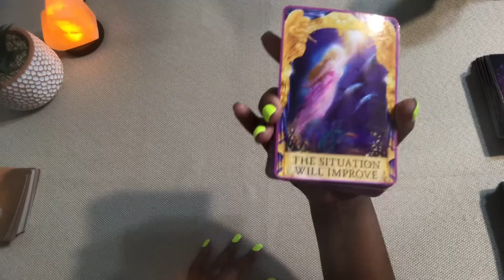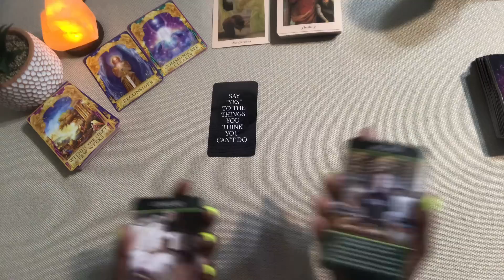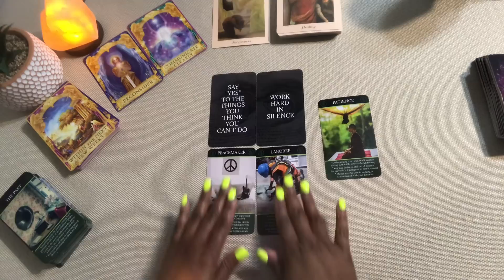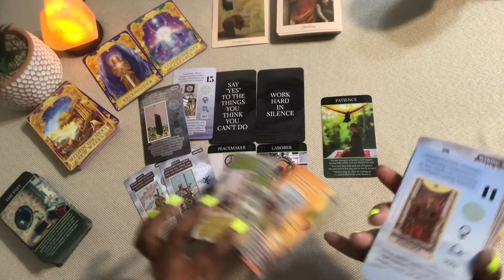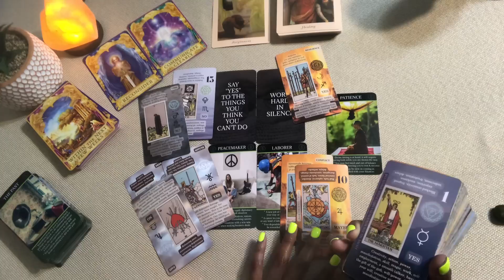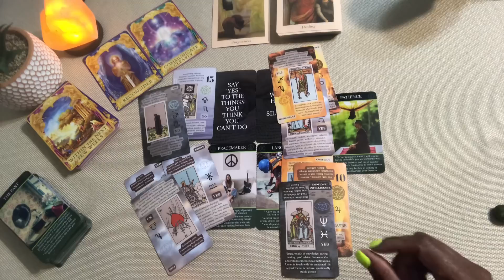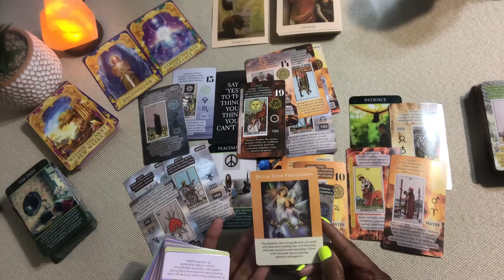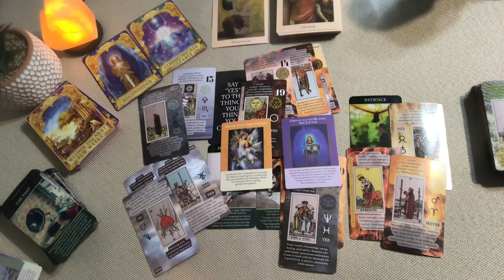SAGITTARIUS ♐️Daily Juice; WITHIN a FEW WEEKS 📆 RECONSIDER & SAY YES 🌈☀️💥April 26, 2023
Thank you so much for all your love and support ❤️❤️ I Love you 😘 sagittarius